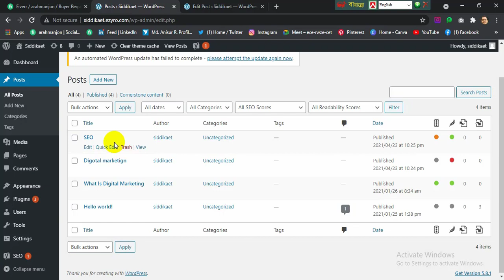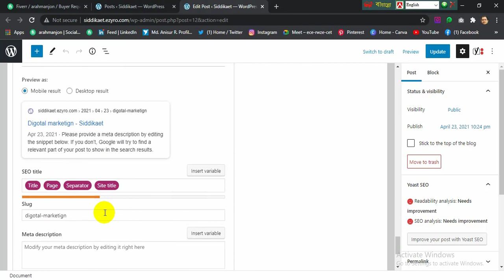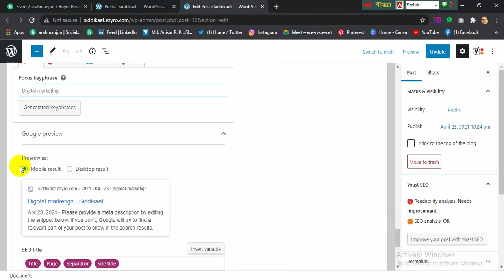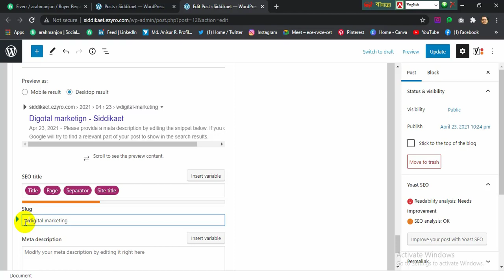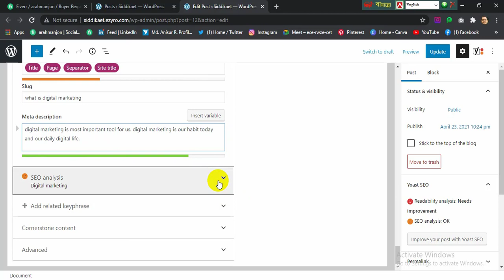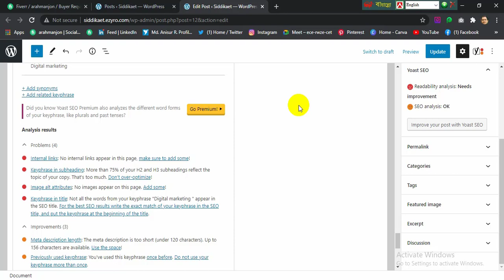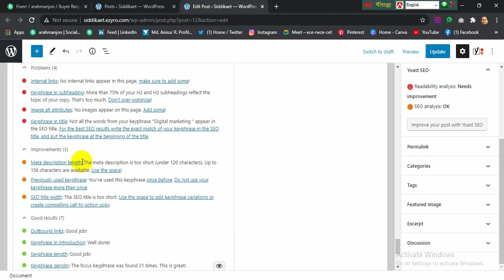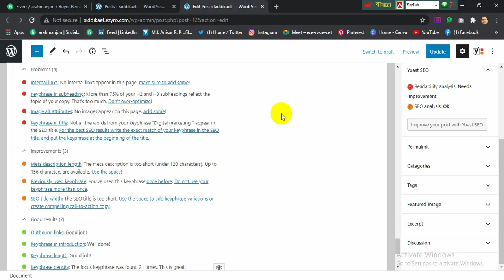SEO full course Bangla 2022 | On-page SEO full Course Bangla